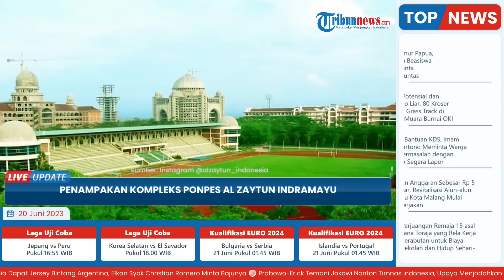Penampakan Kompleks Ponpes Al Zaytun, Megah bak Kerajaan hingga Punya Stadion dan Hutan Sendiri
TRIBUN-VIDEO.COM - Kompleks Pondok Pesantren (Ponpes) Al Zaytun Indramayu, Jawa Barat, dibangun megah di tengah lahan yang luasnya mencapai ribuan hektar.

Dilansir TribunWow.com, nama bergengsi Ponpes pimpnan Panji Gumilang tersebut sudah lama tersohor ditunjang dengan fasilitas mumpuni yang dimiliki.

Tak hanya dilengkapi danau buatan dan hutan, ponpes tersebut rupanya memiliki fasilitas berupa stadion hingga lahan perkebunan dan pertanian.

Namun siapa sangka kemewahan tersebut disinyalir diperoleh dari praktek pemerasan terhadap jemaah.

Hal ini diungkap oleh mantan pengurus Ponpes, Ken Setiawan yang pernah bergabung dari tahun 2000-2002.

Menurutnya, pihak Ponpes memeras jemaah dengan sugesti dan doktrin untuk meraup keuntungan dengan dalih infak.

"Besaran infak itu tergantung daerahnya, di NII itu ada desa maju dan desa tertinggal, kalau desa maju infaknya per bulannya sekitar Rp 12 miliar dan kalau desa tertinggal sekitar Rp 5 miliar," ungkap Ken Setiawan dikutip TribunCirebon.com, Senin (19/6/2023).

Dengan membayar infak, jemaah diyakini akan terbebas dari dosa dan kembali suci seperti bayi baru lahir.

Bahkan, pihak ponpes mengizinkan cara lain membayar infak, di antaranya dengan merelakan bayinya untuk Ponpes serta mengizinkan tindak pidana seperti merampok atau menjual diri.

Seperti dikutip dari laman resmi Ponpes Al Zaytun, al-zaytun.sch.id, diperlihatkan luasnya kompleks yang dibangun di lahan dengan luas lebih dari 1200 hektar.

Dari pantauan udara, terlihat kompleks tersebut begitu megah dilengkapi dengan berbagai fasilitas.

Di antaranya adalah asrama siswa yang dibangun lebih dari lima tingkat.

"Area 200 hektar disediakan bagi sarana kompleks pendidikan seperti gedung pembelajaran, gedung asrama siswa putra maupun putri, masjid, sarana olahraga yang lengkap dan sarana lainnya yang mendukung kegiatan pendidikan yang dihajatkan," bunyi keterangan di laman tersebut.

Bangunan paling ikonik adalah Masjid Rahmatan lil Alamin yang terletak tepat di tengah-tengah kompleks.

Dibangun di lahan seluas 6,5 hektar, masjid tersebut begitu mencolok dengan kubah emas dan menaranya yang menjulang.

Dikutip dari laman rahmatanlilalamin.id, masjid berlantai enam ini (jika ditambah lantai basement sesungguhnya tujuh lantai) mempunyai total ketinggian 73,125 meter hingga ke puncak kubah.

Di tengah-tengah bangunan masjid terdapat void (ruang yang tembus dari lantai satu hingga puncak cerukan kubah utama) dengan ukuran 36x27 meter yang langsung berhadapan dengan mihrab masjid setinggi 15 meter.

Sementara itu, seperti dibagikan pada Instagram alzaytun_indonesia, tampak sejumlah fasilitas dalam kompleks tersebut.

Antara lain danau buatan yang sedang dalam proses pembuatan dan stadion olahraga megah yang diberi nama Stadion Palagan Agung Ma'had Al-Zaytun.

Kemudian di beberapa lokasi sekitar asrama, terdapat lahan perkebunan yang digunakan untuk praktek menanam mangga, pisang, bunga matahari hingga wijen.

Bahkan ada area persawahan luas untuk menanam padi hingga peternakan ayam dan beberapa fasilitas pertanian lainnya.

Dikutip dari Kompas.com, gagasan pembangunan Ponpes Al Zaytun dimulai sejak 1 Juni 1993 oleh Yayasan Pesantren Indonesia (YPI), bertepatan dengan hari raya Idul Adha 1413 H.

Realisasi pembangunan dimulai pada 13 Agustus 1996 dan praktek pengajaran dilakukan tiga tahun setelah pembangunan, yakni pada 1 Juli 1999.

Pondok pesantren itu pun diresmikan pada 27 Agustus 1999 oleh presiden ketiga RI, BJ Habibie.(*)

Artikel ini telah tayang di TribunWow.com dengan judul Foto-Foto Kompleks Ponpes Al Zaytun Indramayu, Megah Bak Kerajaan, Ada Stadion hingga Hutan Sendiri,
Editor: Elfan Fajar Nugroho